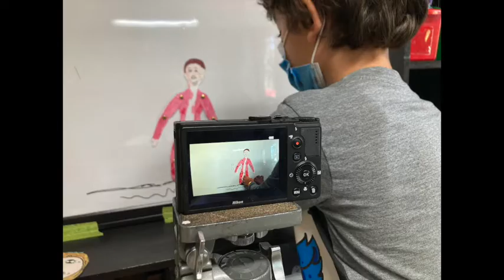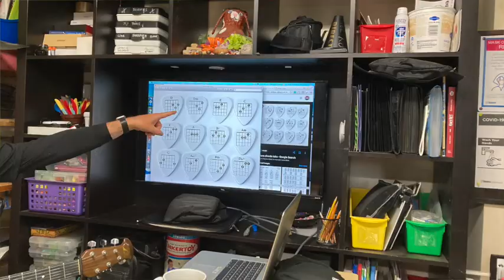Filmberries After-school program.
2021. Mish-Kish Short Films. Powered by @
Created by kids (after-school program)